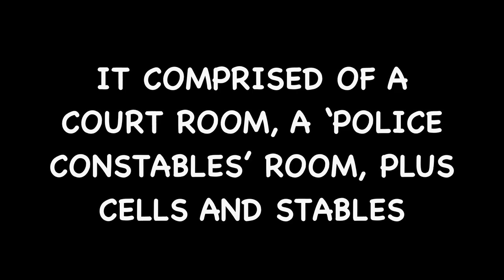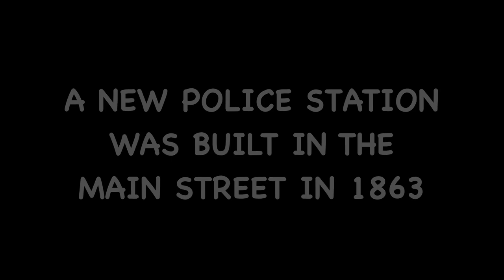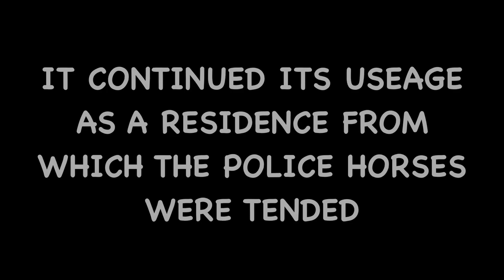The Old Clare Police Station c1851, South Australia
Located in the town of Clare, in the Clare Valley region of South Australia, the Old Clare Police Station was built in 1851.  It was used as a police station and courthouse until 1863 when, due to the relative remoteness of the location,  a new police station was built in the Main Street.  The building was used for a period of time by a younger constable to enable the police horses to be tended.  The building is now utilised as an historic museum and tourist attraction.